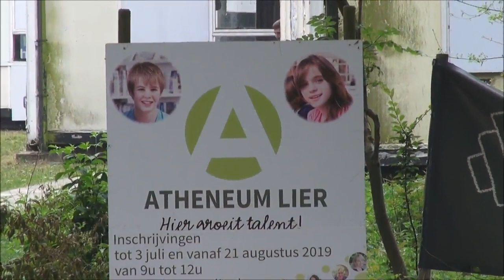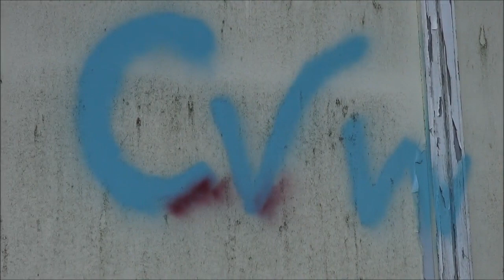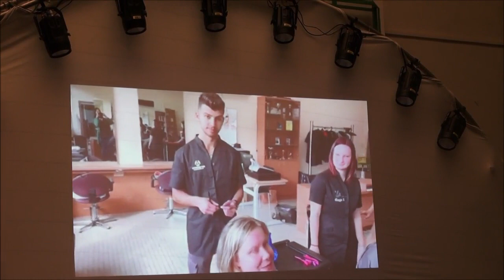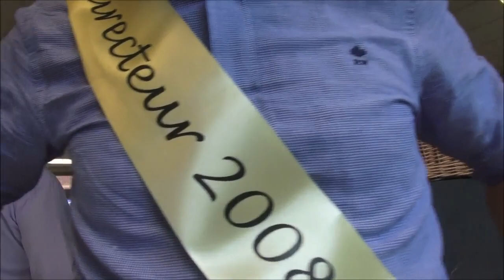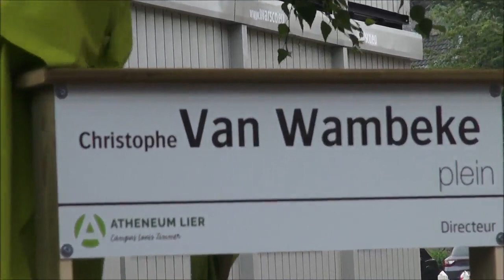Directeur Christophe Van Wambeke nam afscheid